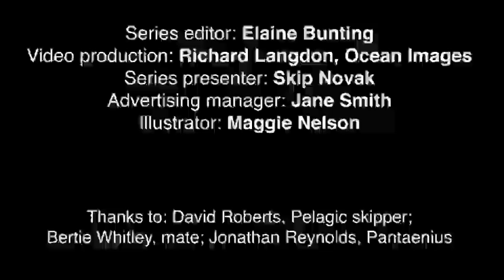The trouble with using drogues and sea anchors – Skip Novak's Storm Sailing | Yachting World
In this video, expedition guru Skip Novak addresses the effectiveness of warps and drogues when it comes to breaking seas in a storm

► For the latest reviews, new gear launches and tour news, visit our